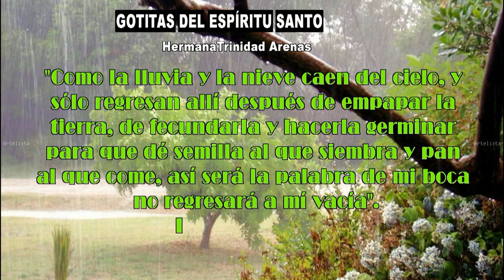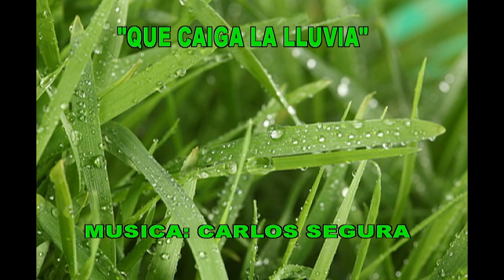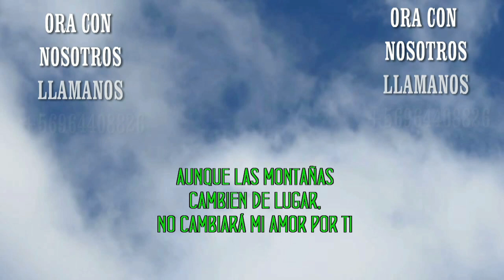GOTITAS DEL ESPIRITU SANTO AÑO 4 NUMERO 182 12 FEBRERO 2024